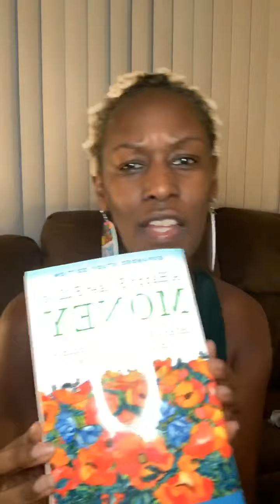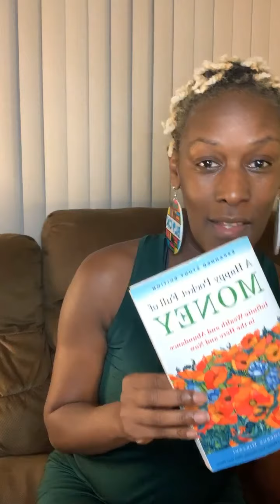Things I Must Experience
It’s story time. I’m reading from “A Happy Pocket full of Money” the chapter is about the relevance of time? I like to read some of it to you. So sit back grab your glass of water or wine and let’s dive in